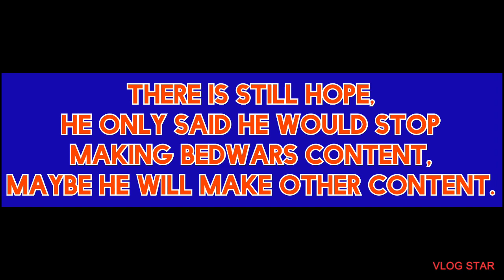This Roblox YT Decided To Quit YT….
Dint worry, TanqR didn’t quit, the title is just an example of a bedwars yt,